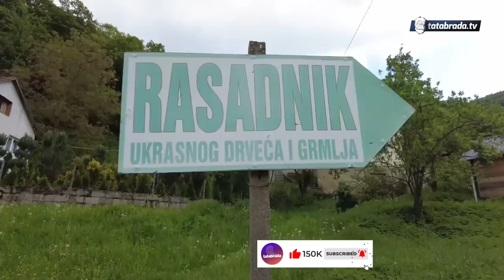Sin i snaha su nas zaposlili i boljeg posla ne bi željeli!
Jedan pravi porodični biznis pronašli smo u Gornjem Vakufu i Uskoplju u mjestu Duratbegovića Dolac gdje se nalazi prelijepa oaza za proizvodnju ukrasnog drveća. Snaha je vlasnik, sin je direktor, a  svekar i svekrva su iza mnogih proizvoda koje svojim znanjem i vještinama donose do mnogih prelijepih avlija i dvorišta.

ĆEHAJE B.B,
Srebrenik 75350